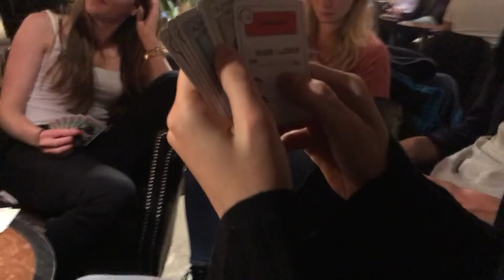TIP VAN JOUKE - VLOG #11 - RUSTDAG IN LULEA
De derde dag in Zweden was een rustdag. We gingen naar de sportschool om de beentjes los te trappen en we beken de gouden race van Kjeld Nuis. De dag werd afgesloten met fika-tijd wat inhoud koffie drinken en taartjes eten.